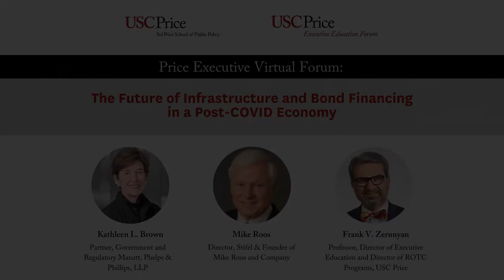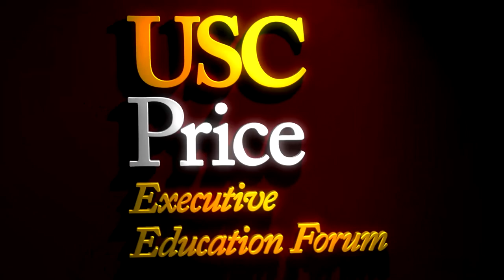The Future of Infrastructure and Bond Financing in a Post-COVID Economy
Price Executive Virtual Forum: The Future of Infrastructure and Bond Financing in a Post-COVID Economy

An executive virtual conversation featuring Kathleen L. Brown, Partner at Government and Regulatory Manatt, Phelps & Phillips, LLP, Mike Roos, Director at Stifel and Founder of Mike Roos and Company, and Frank V. Zerunyan, Professor of the Practice of Governance, Director of Executive Education and Director of ROTC Programs.

This is part of a virtual series from the Executive Education Forum.

The Executive Education Forum for Policy and Administration (EXED) at the USC Price School Bedrosian Center engages directly with local elected officials offering a broad base of specialized non-degree certificates for local and global leaders.  EXED Forum offers curricula in ethics, governance, leadership, and public policy. EXED Forum promotes and enhances commitment to public value and reaches across sectors to      deliver high-level perspectives from Price School’s world- renowned faculty and industry experts. We serve as a center of education for public sector leaders and staff with the goal of improving governance effectiveness in making and implementing policy.